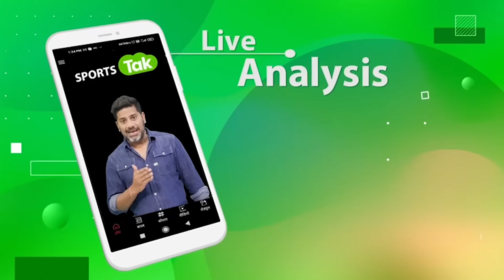T20 WC : 2 महीने लगातार IPL खेलने के बाद अब TEAM INDIA के PLAYERS है पूरी तरह तैयार | Sports Tak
In this video you will get another perspective for the upcoming T20 world cup from Itel Ceo

Send Your questions for asksportstak contest in comments here

tag @itel_India & @Sportstak in comments and get a chance to win a smart watch

Vikrant Gupta
Sports Tak
Aaj Tak
Sports Tak
BCCI
Sports Tak
vikrant gupta
vikrant gupta live
itel
world cup
itel india
t20 world cup 2024
rohit sharma
new york
new York world cup
team india
world cup live streaming
ipl 2024
kolkata knight riders
rinku singh
virat kohli
yashasvi jaiswal
sanju samson
shivam dubey
jasprit bumrah
siraj
indian cricket
bcci
itel smartphones
itel smartwatch